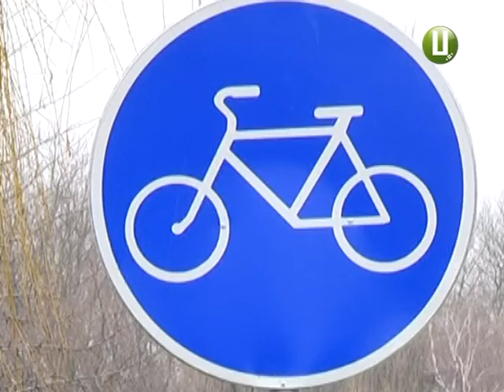Хмельничан навчали безпечній велоїзді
Учасників велозанять у Хмельницькому у вихідні навчали технічному обслуговуванню двоколісного і правилам їзди на ньому. Такий захід в обласному центрі відбувся втретє, розповів його організатор Сергій Коваль. Велоурок бачила наша знімальна група